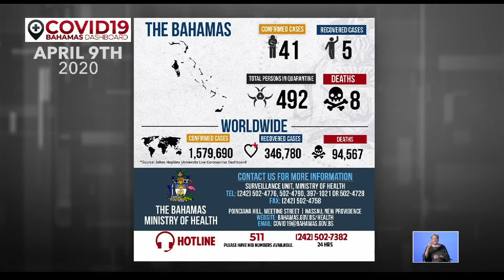ANOTHER DEATH AND CONFIRMED CASE OF COVID-19